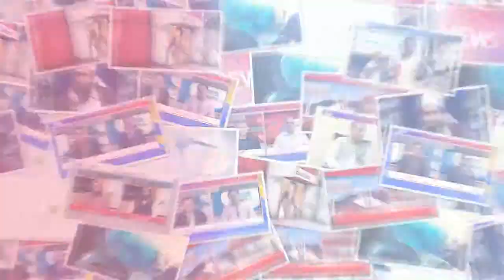Senior journalist and MPA Sadeeda Jagno Mohsin inaugurated the Shikarpur campaign 26/03/2019